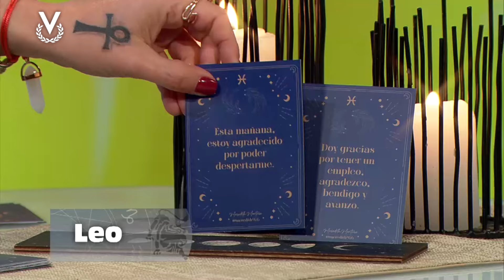Leo - 27_05_2024 - Los Astros